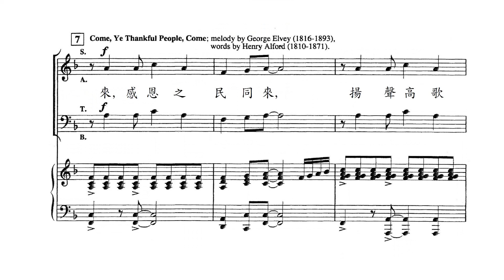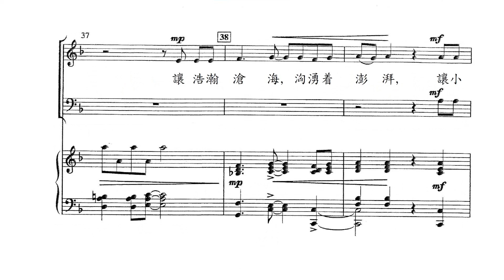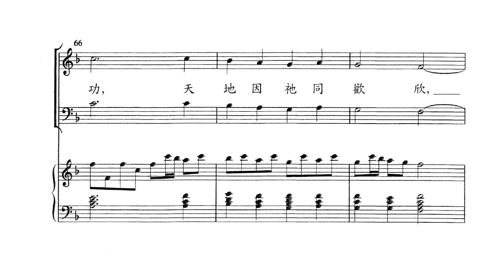歡呼感恩 A Jubilant Thanksgiving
Incorporating Traditional Hymns
Arranged by Patti Drennan
New Words and Melody by
Jean Anne Shafferman
翻譯: 文李澤華